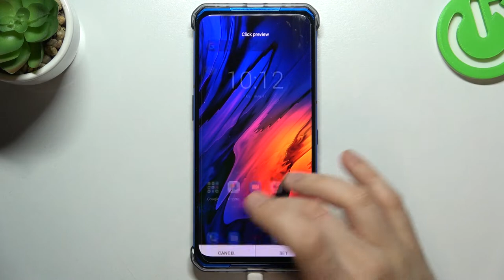All wallpapers on Lenovo Legion / various wallpapers on Lenovo Legion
Hello!!! In this video our expert will show you all the available default wallpapers that Lenovo Legion smartphone offers. Enjoy this video and others you will find on our youtube channels!

How to verify the available wallpapers on Lenovo Legion? How to locate the list of wallpapers on Lenovo Legion? How to verify all wallpapers on Lenovo Legion? How to change the wallpapers on Lenovo Legion? How to open the wallpaper settings on Lenovo Legion?